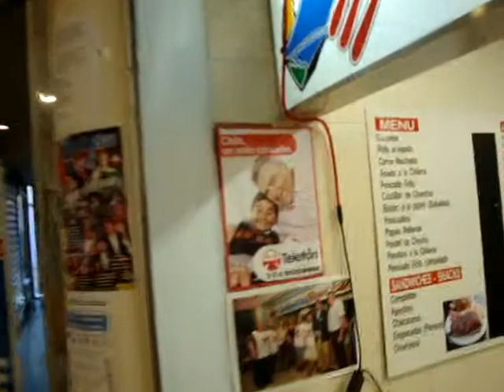Comiendo comida chilena en Sydney, Australia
Un verdadero gusto encontrarse con lugares que te recuerden tus raíces, tan lejos de tu tierra. Sudamerican flavors, se llama el local.
Esta en Fairfield, New South Wales, cerca de Sydney
junio 2011